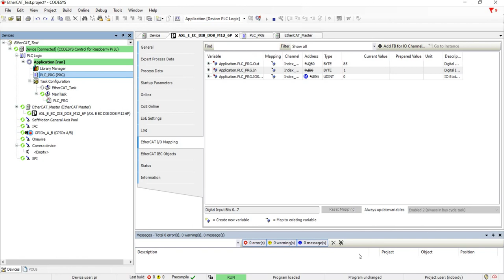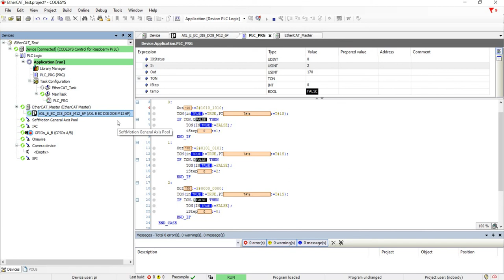Codeys.EtherCAT Master Demo